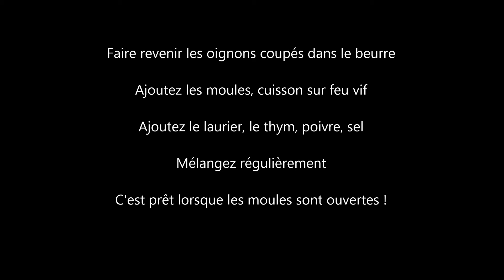Recette et cuisson des moules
recette simple et savoureuse !